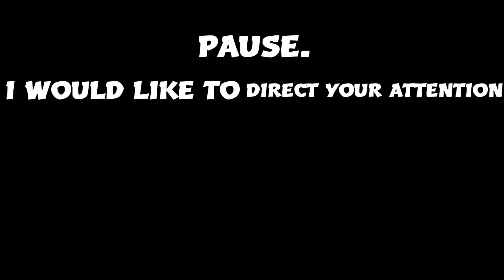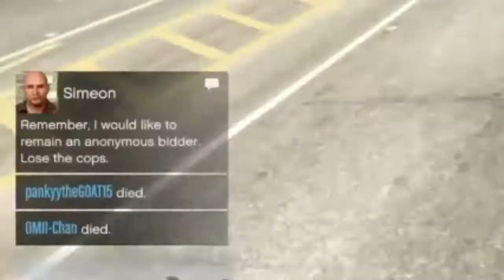Grand Theft Auto V ~ Making Money!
Let me know of what you think of the video!

PSN: HNLxElite           Twitter: HNLXELITE